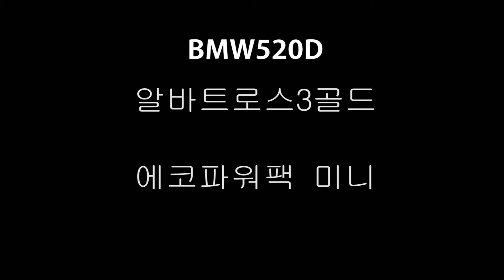BMW520D energy storage system 블랙박스보조배터리 에코파워팩